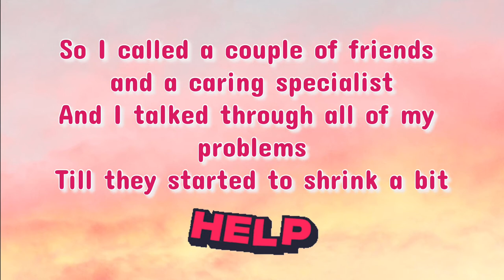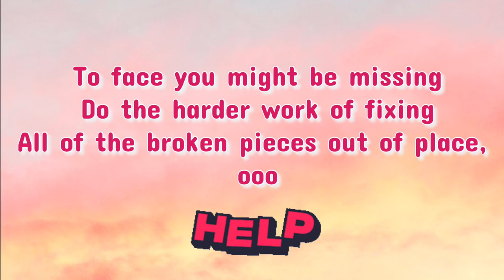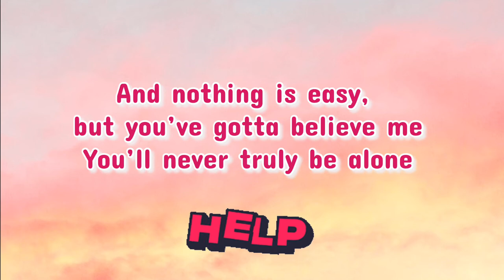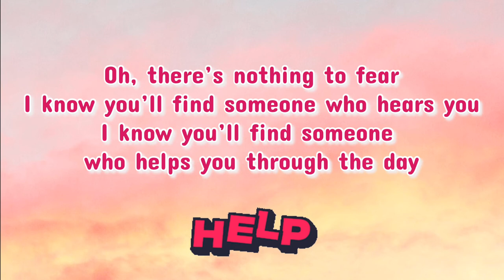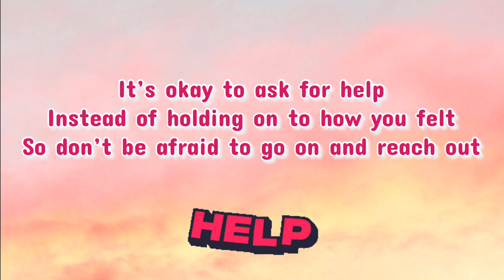A Song For A Friend (Motivational) 💚FREE MUSIC | No Copyright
Dedicated to my ELMASO FAMILY 💚💚💚